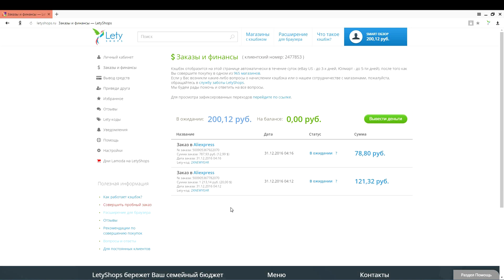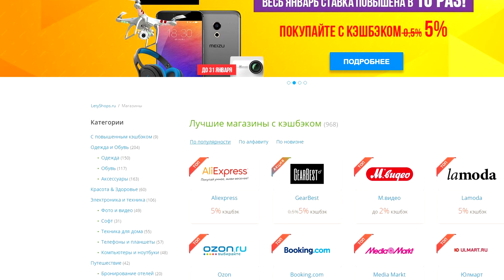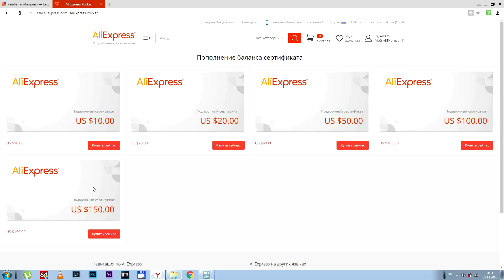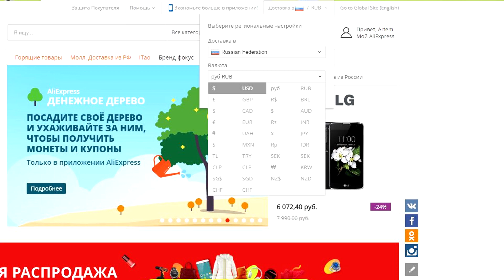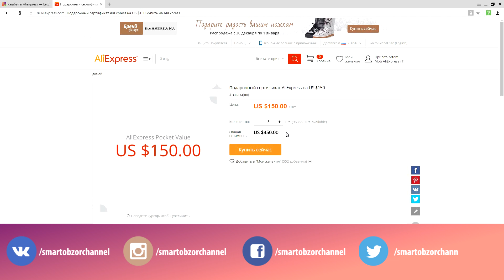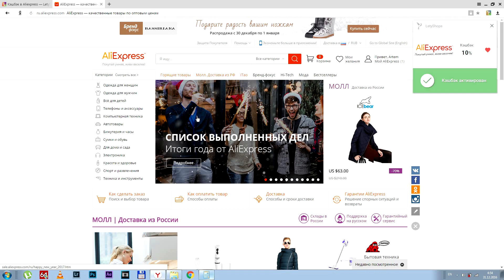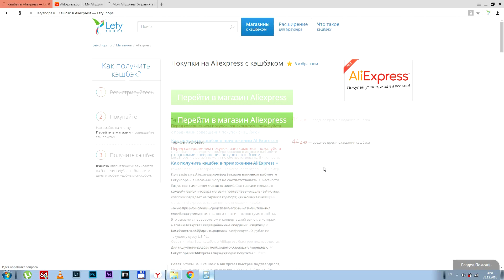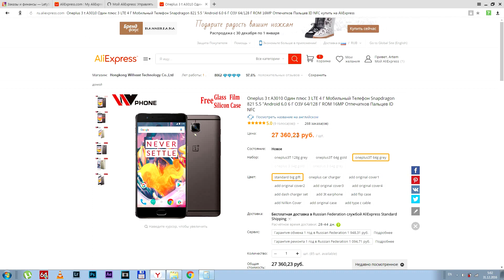Двойной кэшбэк 20% на Aliexpress в 2017, инструкция (уже не работает)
Друзья! К сожалению, в данный момент кэшбек с сертификатов НЕ НАЧИСЛЯЕТСЯ. Пока неясно, временное ли это явление, или Aliexpress прикрыл лавочку. В любом случае, одинарный кэшбек работает, как и раньше, так что можно сэкономить часть затрат.